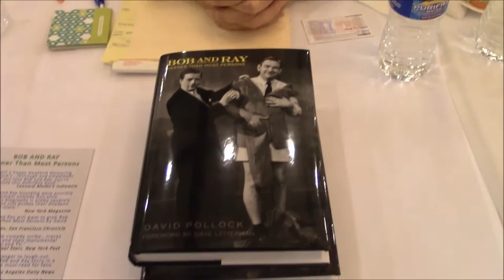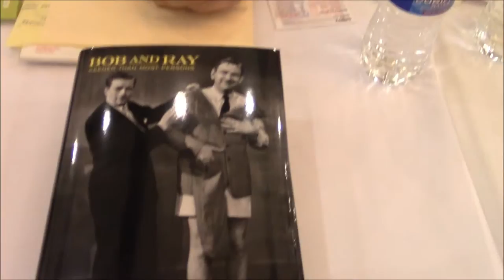Mid-Atlantic Nostalgia Con '15: David Pollock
Writer David Pollock, who has penned episodes for TV classics such as "All in the Family," "The Mary Tyler Moore Show" and "M*A*S*H," talks with Billie Rae Bates of BRBTV about his career on the last day of the 2015 Mid-Atlantic Nostalgia Con, as things were winding down a bit.